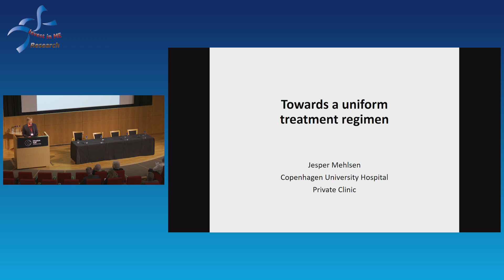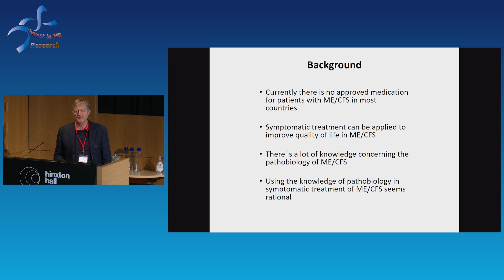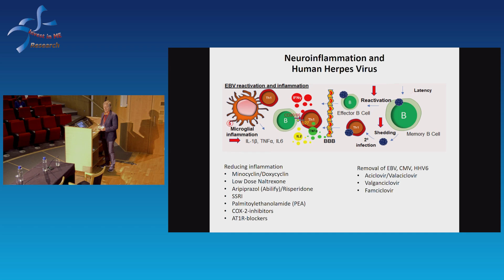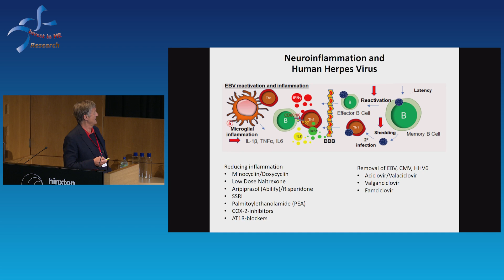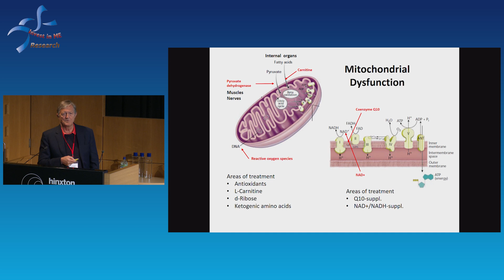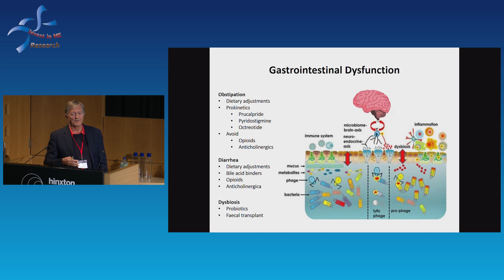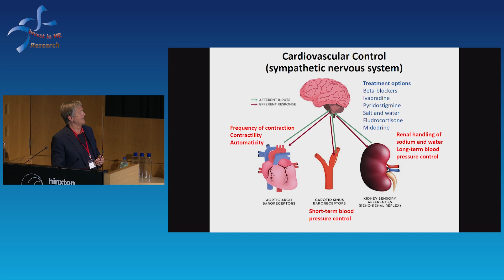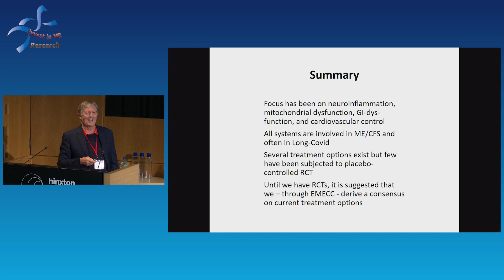IIMEC15 11 Dr Jesper Mehlsen 15th Invest in ME Research International ME Conference 2023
15th Invest in ME Research International ME Conference 2023 near Cambridge, UK

Dr Jesper Mehlsen
University of Copenhagen, Denmark and European ME Research Group (EMERG)
TREATMENTS - Toward uniform treatment regimen for ME/CFS

Reproduction, public performance or broadcasting  is PROHIBITED without written permission from Invest in ME Research